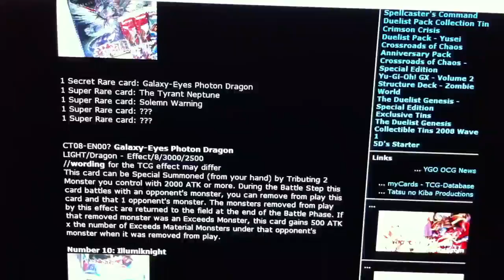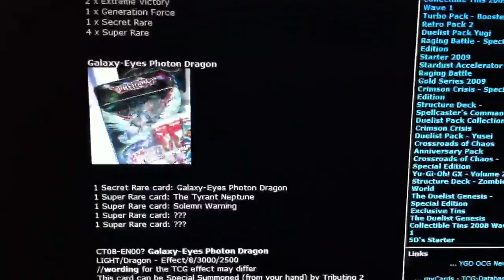MY PROMO PREDICTIONS FOR YUGIOH COLLECTIBLE TINS (wave 2) - 9/13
My predictions for the last 4 reprints of secrets in the Wave 2 of the Collectible Tins set to release on Nov. 1st.  Let me know if you agree.